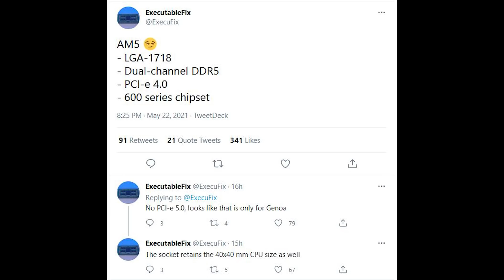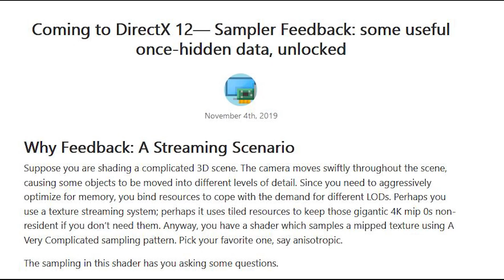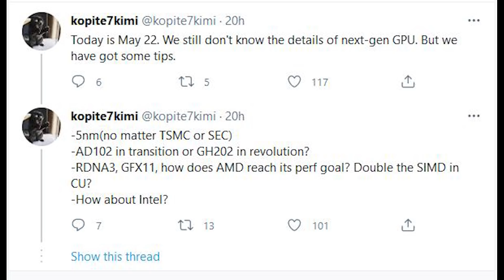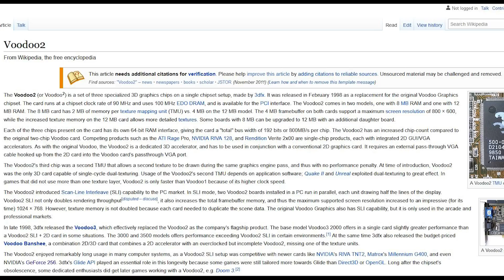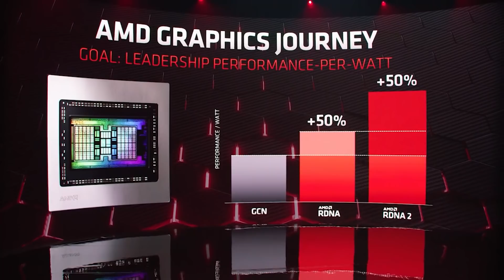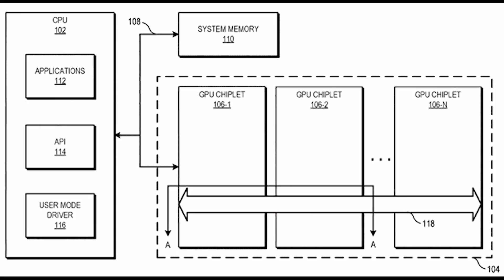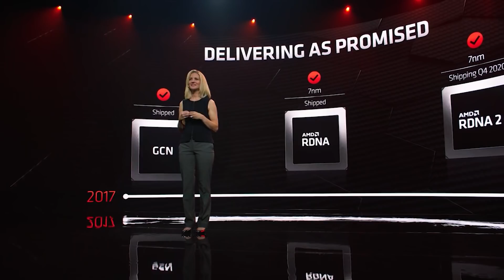Ryzen 6000 AM5 Platform LEAK - 1st Details on AMD AM5 | RDNA 3 DOUBLES Shaders & 4 Compute Chiplets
The FIRST details for the AM5 platform, which will be the platform for Ryzen 6000 Zen 4 processors, have leaked online. We go into the latest details on the AM5 chipset, and the biggest changes that AMD have made from AM4. Zen 4 CPUs are continuing to look very promising indeed in hardware specs and expected single and multi thread performance, and Intel's Alder Lake is expected to struggle against Ryzen 6000 Zen 4 CPUs. Having an improved chipset for the processors is crucial, so what can we learn about the first specification details for the AM5 platform?

We also have details on RDNA 3 GPUs, which also look very impressive in the latest leaks (check out yesterday's video if you missed out). Yet more info on the specifications for this architecture, which will bring a huge change in chiplets to the AMD GPU roadmap. According to the latest details, RDNA 3 will DOUBLE the amount of shaders and have four compute chiplets. With reports stating that Nvidia RTX 40 will be an RTX 30 refresh, RDNA 3 looks primed to dominate the cutting edge graphics cards in gaming performance and beyond.

0:00 Start
0:13 AM5
3:37 RDNA 3 & RTX 40